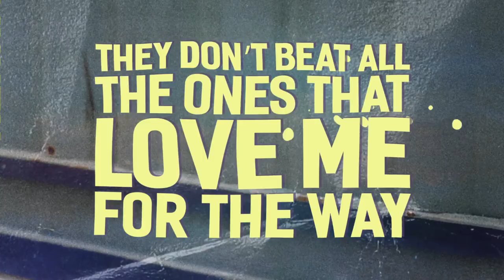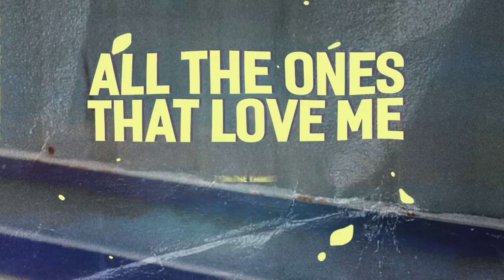Henri Purnell - The Way That I Am (ft. XYSM) [Official Lyric Video]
Henri Purnell - The Way That I Am (ft. XYSM)